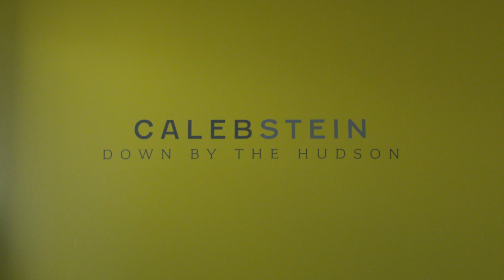ROSEGALLERY: Caleb Stein's "Down by the Hudson"